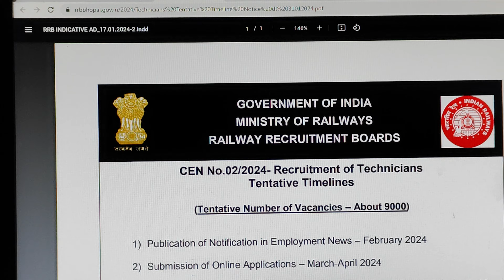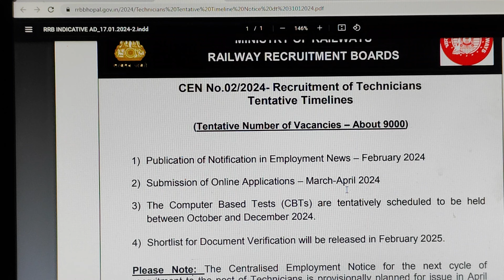indianrailways technician alp iti cti job punjab btsc instructor bharti valorant